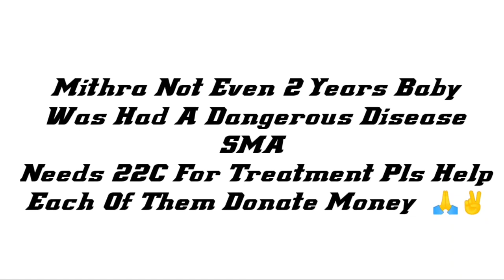Save Mithra savemithra mithrafightssma Pls Help 😭 Share maximum Guys 😭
Background  music 🎧

1. NCS (No Copyright )

Subsribers Thunai